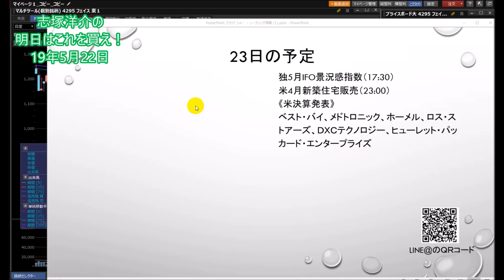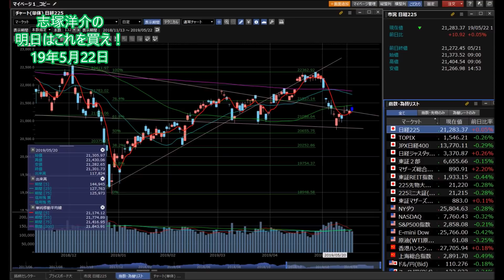【株】05.22 志塚洋介の明日はこれを買え！レアアース関連銘柄特集